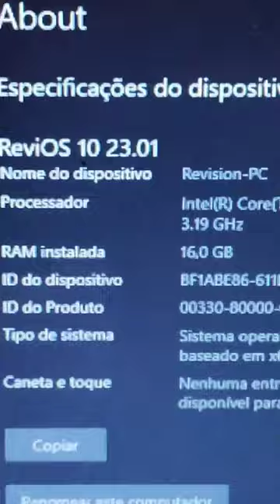INSTALEI 16 GB DE RAM no meu I5 DE PRIMEIRA GERAÇÃO